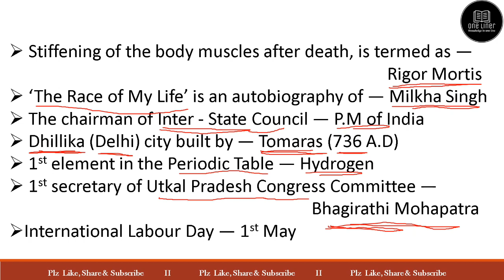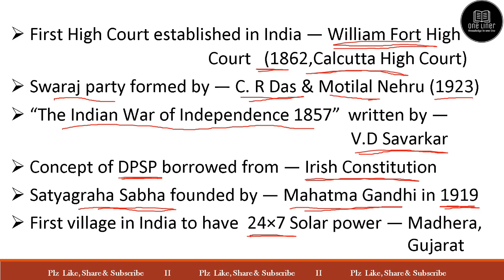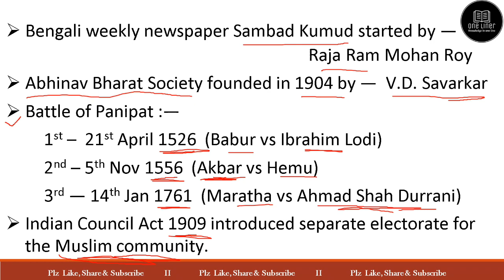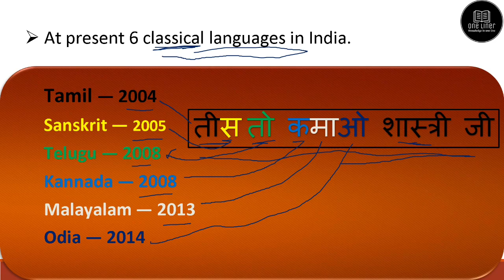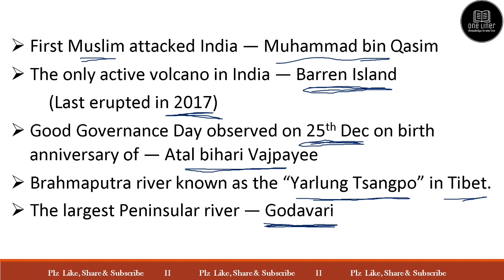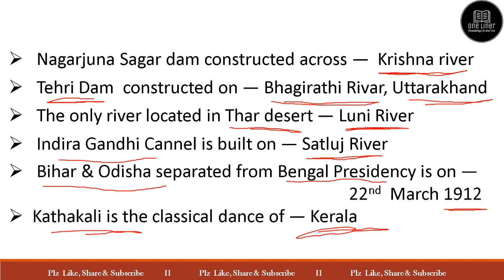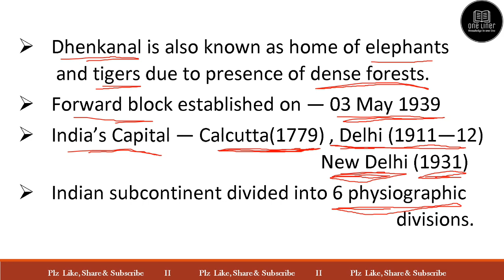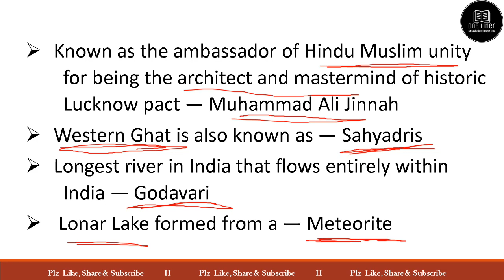OSSC CGL PREVIOUS YEAR GK/GS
The very very important GS qstns for the upcoming OSSC CGL exams. plz watch it completely.